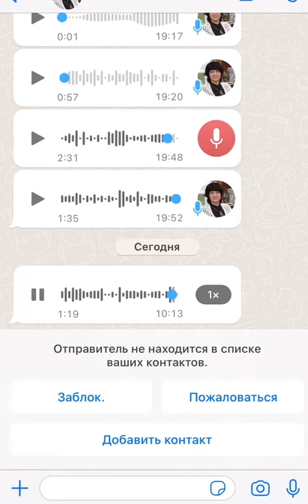Методист ДДТ продолжает присылать голосовые с угрозами журналисту "Блокнот Таганрог"